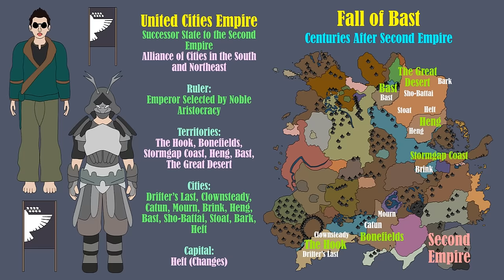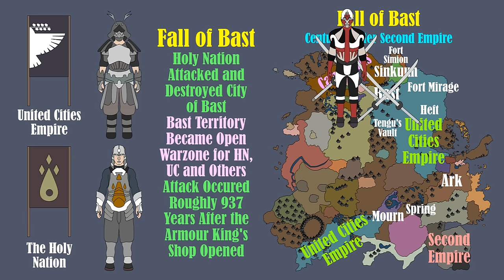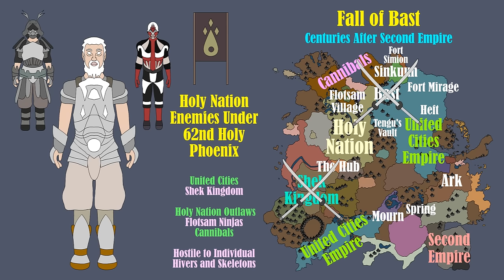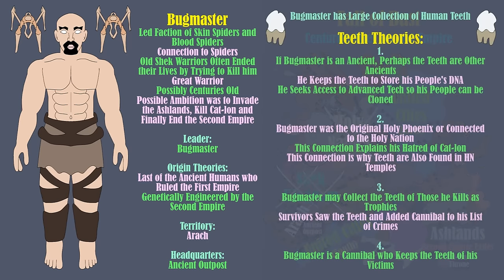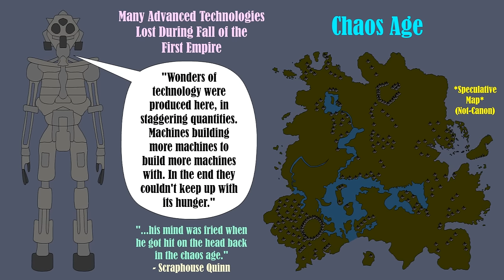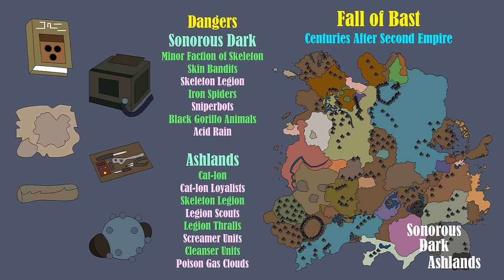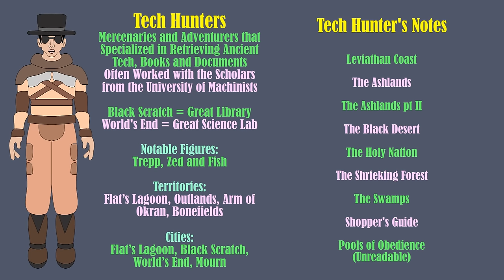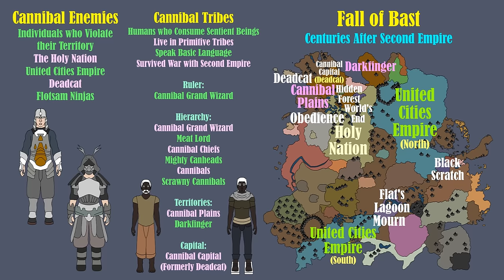History of Kenshi: Major Powers | Documentary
A brief history of the major factions active on the continent around the Fall of Bast, including: United Cities, Holy Nation, Shek Kingdom, Hivers, Skeleton, Tech Hunters and Cannibals. This video combines parts 1-4 from the series. Based on the PC game Kenshi created by Lo-Fi Games and Chris Hunt.

Timestamps

Opening Credit - 0:00
Intro - 0:14
United Cities - 0:33
Trader's Guild - 1:49
United Heroes League - 2:53
UC Enemies - 3:12
Holy Nation - 4:06
HN Enemies - 6:15
Shek Kingdom - 7:19
Shek Enemies - 8:57
Hivers - 12:27
Hiver Factions - 13:28
Skeletons - 14:07
Skeleton Creations -16:22
Skeleton Enemies - 17:04
Ashlands - 18:40
Skeleton Settlements - 18:56
HN vs Skeletons - 19:55
Tech Hunters - 20:23
University of Machinists - 21:50
Cannibals - 23:22
Ancient Cannibal War -  24:13
Cannibal Culture - 24:48
Cannibal Enemies - 25:18

Freefolk - $1.99
Monthly Schedule

Citizen - $4.99
Monthly Schedule

Patrician - $14.99
Monthly Schedule

Revan Audiobook

Amazon Canada Link:

Ebook, Paperback and Audiobook: